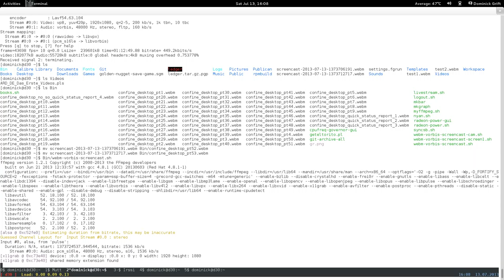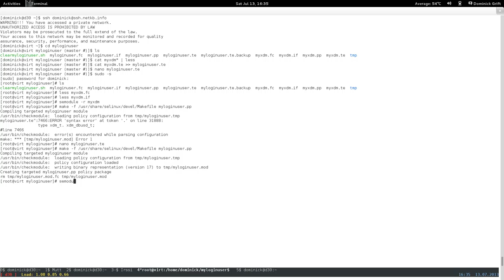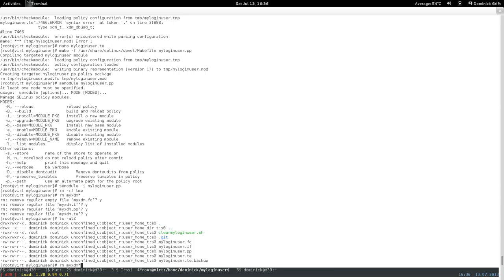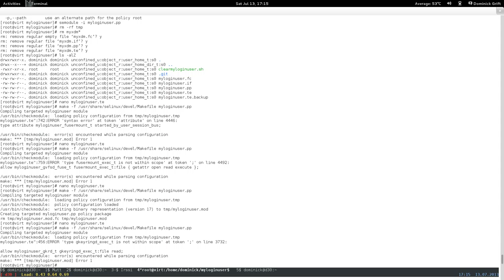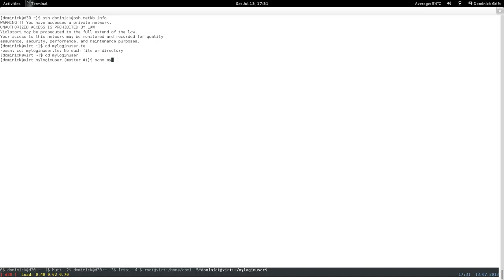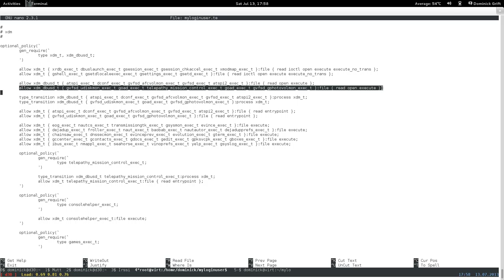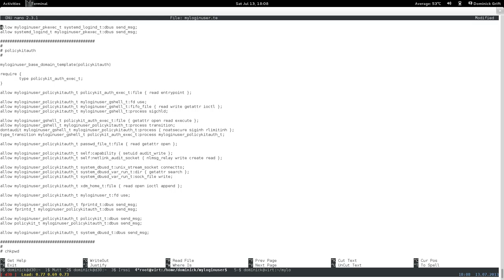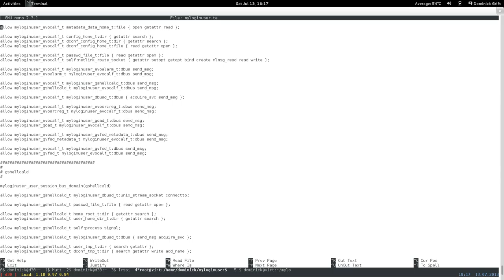confine desktop pt54: restricted xdm login user: optimization: user session bus domains, merge myxdm